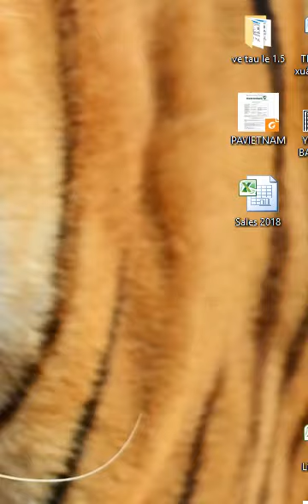mujraa hot USA girl cute Tits show big boobs